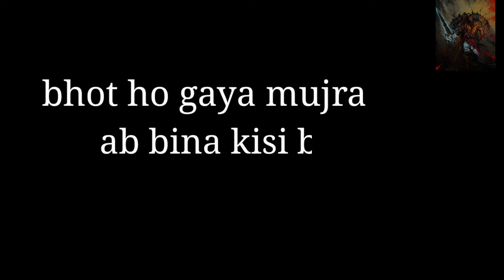pubg mobile lite funy moment || BGMI || by D.N.A Ravan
so hey buddy's
 in this video we are playing a classic match with my frend and we will trol each author
and litrely is it so funny so watch this video for the end ànd thatsit for today buddys next will come son or more new new gaming video is in process so keep suporting

Bye. Bye.

pubd id :- killer ravan

hearphone:- realme buds 2

mic:- nehi hai🥲🥲